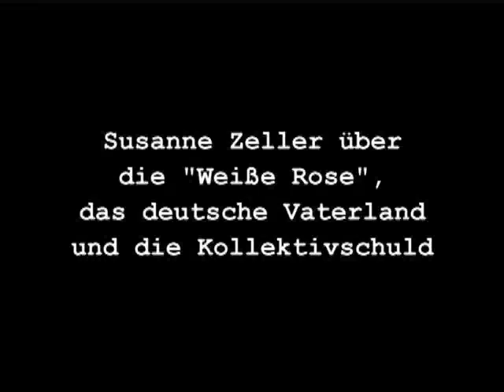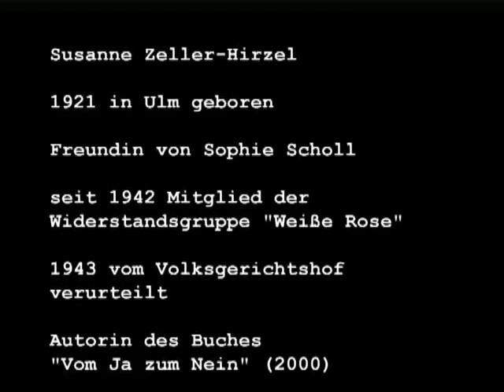Zeitzeuge - Weiße Rose - Susanne Zeller- Hirzel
Susanne Zeller- Hirzel über die Widerstandsbewegung "Weiße Rose", Sophie Scholl über das deutsche Vaterland,  und die Kollektivschuld der Deutschen.

Aufnahme aus dem Jahr 2006.

Weitere interessante Interviews finden Sie auf meiner Seite!